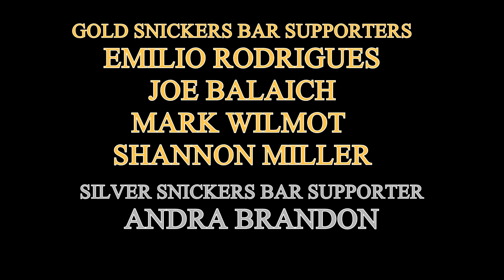Rebel Moon P1 is Peak Zack Snyder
This movie was so damn bland